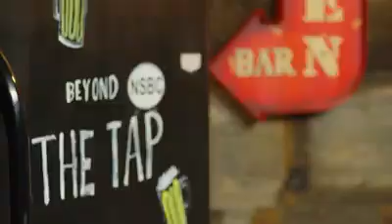FROM THE ARCHIVES: Beyond The Tap (S1 E12): Stone's Throw Brewing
The Brewhaus is a production of Remnant Media. To learn more about The Brewhaus or its host The BeerdBro,